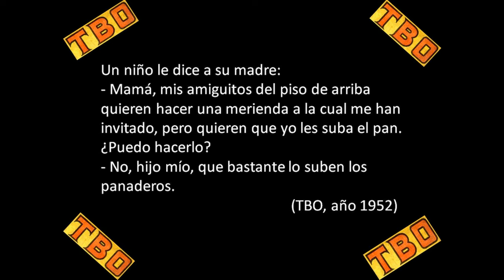El chiste del día 14 de Febrero